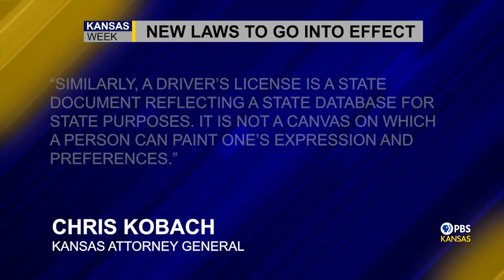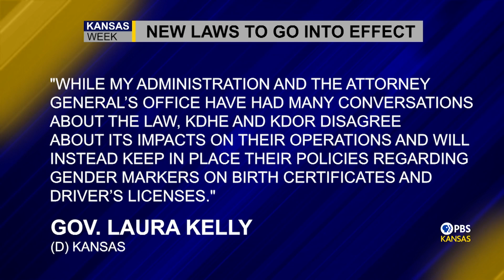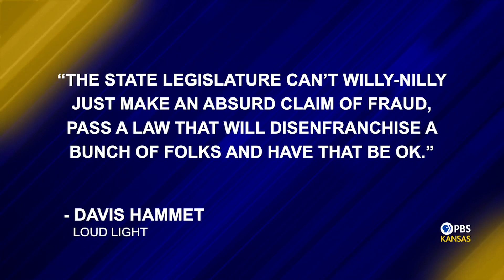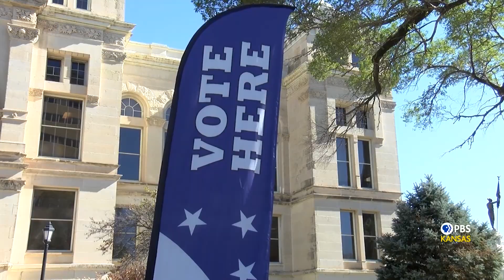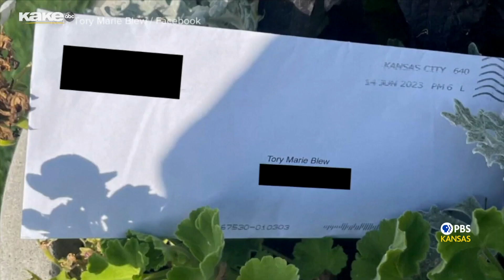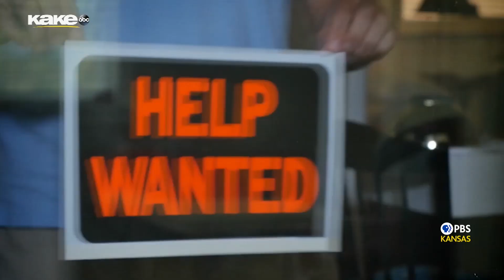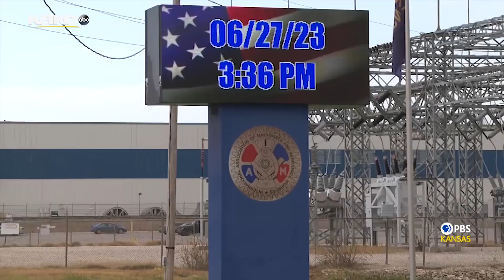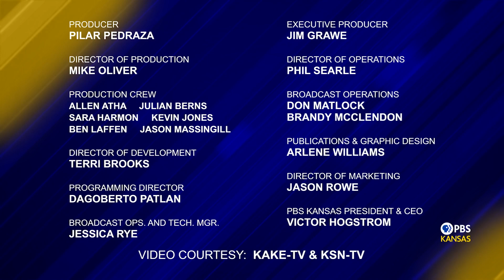Kansas Week 6-30-23